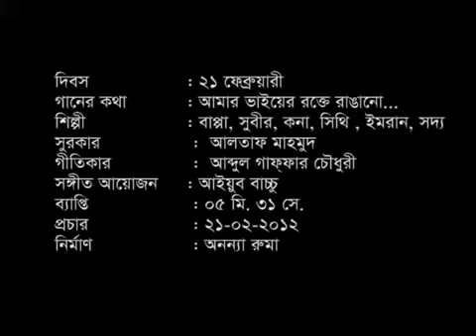21February song 2018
21February, in this day Bangali freedom had given their life for Mother language. After that we remember their memories & show the respect for their sacrifice